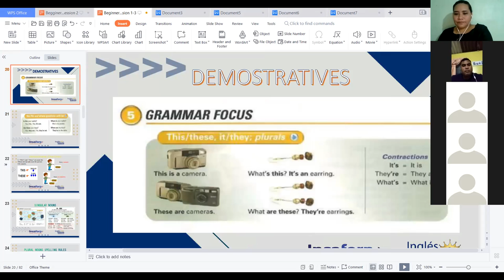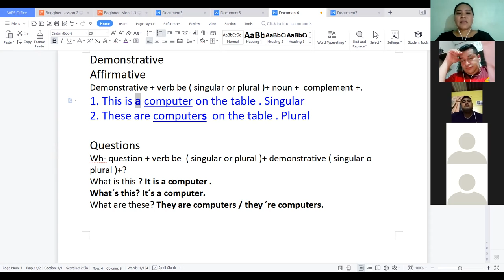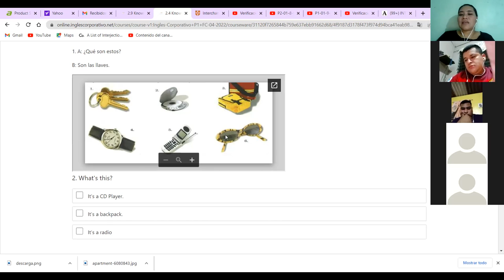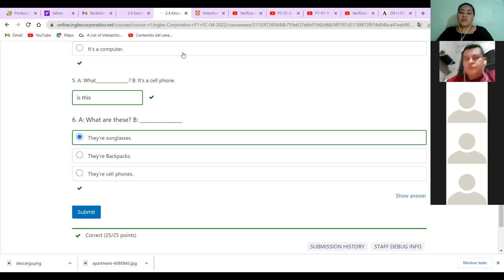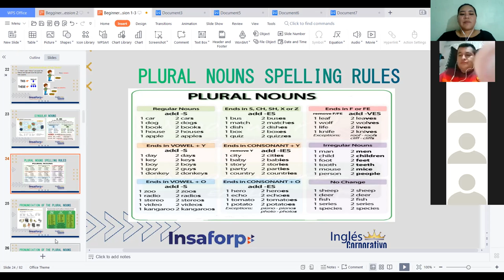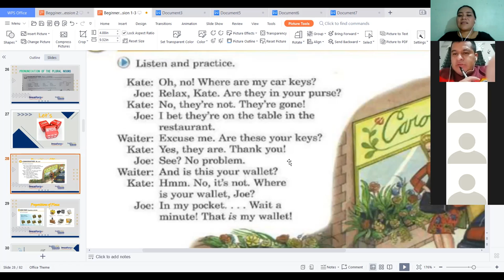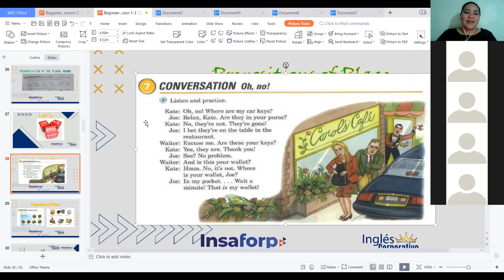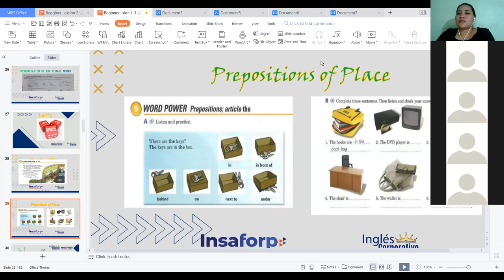Ingles Corporativo-These and This + Plural Nouns - Videoconference 5